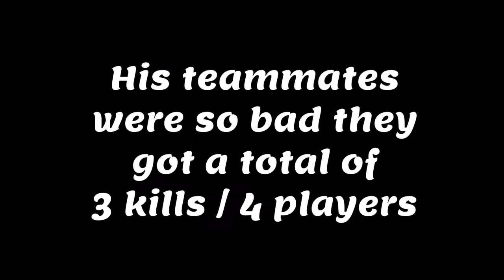How to Beat Cheaters 101 - Rainbow Six Siege GRIM SKY